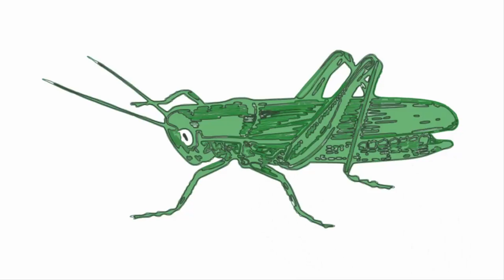Коник-стрибунець, як намалювати коника, як намалювати коника-стрибунця крок за кроком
Коник-стрибунець, як намалювати коника, draw, як намалювати коника-стрибунця крок за кроком, howtodraw, youtubekids @PencilTVHowtodraw
Коник-стрибунець, як намалювати коника-стрибунця крок за кроком,
Маленький коник-стрибунець ледь помітний в траві. Але він дуже цікавий. Особливо своїми стрибками.
Ми побачимо як намалювати коника-стрибунця. Будемо його малювати і дивитись, аби він не вискочив за межі паперу. Адже він любить стрибати і стрибає дуже високо і далеко.
На початок подивимось як він виглядає і як коник-стрибунець рухається. А тепер подумаємо як намалювати коника-стрибунця. І намалюємо його.
Спочатку намалюємо тулуб коника-стрибунця, а тепер намалюємо лапки, голову та всі деталі, які ми бачили у коника-стрибунця.
Нам треба розмалювати коника-стрибунця. Давайте подивимось як розмалювати коника-стрибунця. І розмалюємо його.
Ось такий у нас вийшов малюнок коника-стрибунця.
На нашому каналі ви дізнаєтесь як намалювати те, що вам цікаво